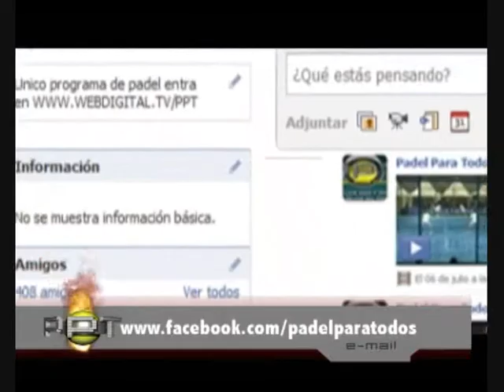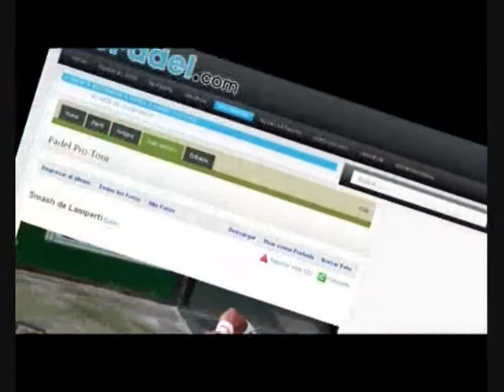Padel Para Todos-TV Show nr 62-Part 1 by PadelCentrum.nl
Padel para Todos is the most viewed Padel show in Argentina and Spain. In Spanish language.
Padel para Todos es el programa de TV sobre padel mas visto en España y Argentina. Presentado por Jorge Nicolini y Gustavo Ciancio. Ahora tambien en You Tube.